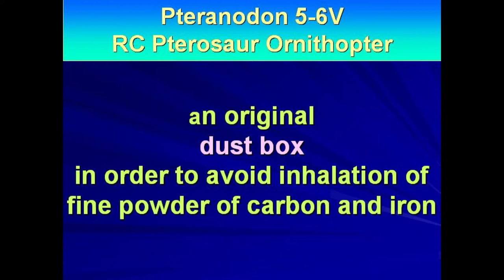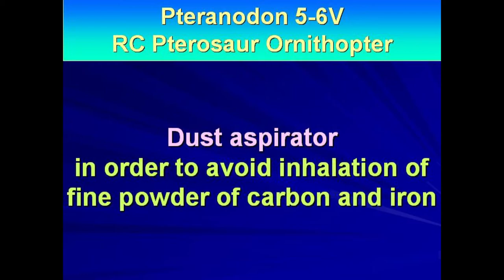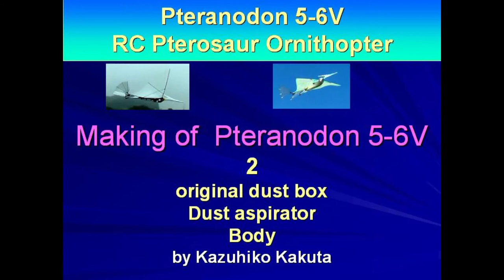Making of Pteranodon5-6V vol 2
Making of  Pteranodon 5-6V  vol 2

Servo: Vtail: elevator & rudder  (Blue Arrow D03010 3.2g  2 pieces)
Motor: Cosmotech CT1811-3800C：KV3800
Gear:Main Gear 64P64T Aluminium
Spur Gear M0.4 60T, 64P8T PinionWire
Pinion Gear M04 14T
ESC:Castle Creations Thunderbird-9 Brushless ESC
Battery: Lipo　2cell 240mAh G3
Control:3CH (a motor, V tail:2 servo)
Film of a wing: Orcon film

Width 70cm
Length 95cm
Weight 102g
battery :Lipo 2cell 240mAh 17g

Making of Pteranodon 5-6 V　vol 1
Flight VTR of Pteranodon 5-6V
Cutting of Body
Wing shaft
Crank of wing
Feet
Making of Pteranodon 5-6 V　vol 2
original dust box
Dust aspirator
Body
Making of Pteranodon 5-6 V　vol 3
Legs
Head
drive unit of wings
crank arms
Making of Pteranodon 5-6 V　vol 4
Wings
Test flight
Making of Pteranodon 5-6 V　vol 5
Setting of GLDAB
Arm
Leg cover
Body cover
Making of Pteranodon 5-6 V　vol 6 last
Nail
Set body cover
Painting